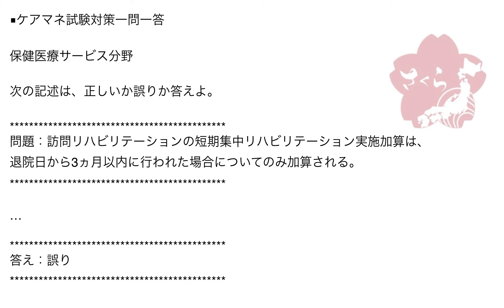ケアマネ一問一答：保健医療サービス分野›訪問リハビリテーション››短期集中リハビリテーション実施加算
問題：訪問リハビリテーションの短期集中リハビリテーション実施加算は、
退院日から3ヵ月以内に行われた場合についてのみ加算される。

短期集中リハビリテーション実施加算は、医師の指示を受けた
理学療法士などが集中的な個別リハを行った場合に算定します。

これは退院日から3ヶ月だけではありません。

退院日や退所日、要介護認定の認定日から3ヶ月以内に
集中的に個別リハを行なった場合に算定できます。

また、この加算を算定するためには、同事業所において
リハビリテーションマネジメント加算(Ⅰ)または(Ⅱ)も
併せて算定している必要があります。

併せて押さえておきましょう。

J

最新情報、特別情報、教材情報はメールで配信しています。

ライン、ユーチューブ、ブログでは非公開です。